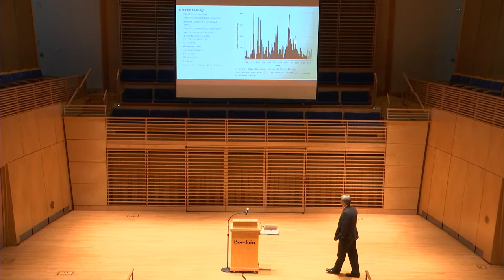Class of 1969 Discussion with Professor Andy Rudalevige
During Bowdoin Reunion 2019, Professor Andy Rudalevige spoke with the Class of 1969.